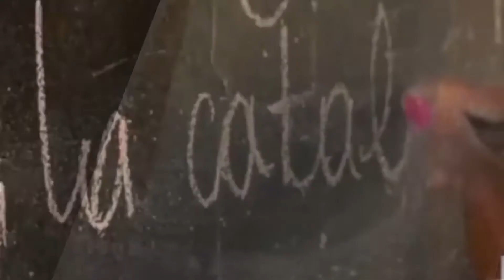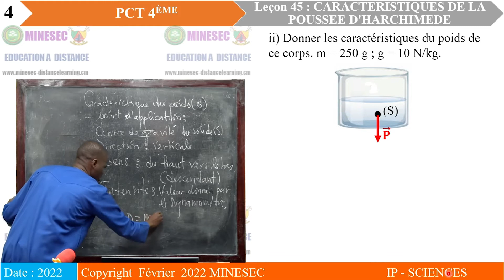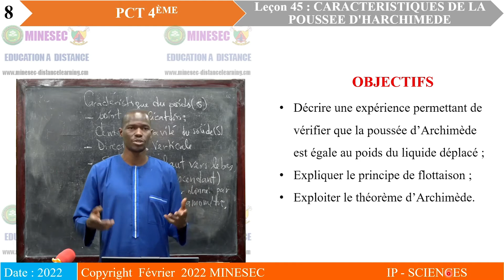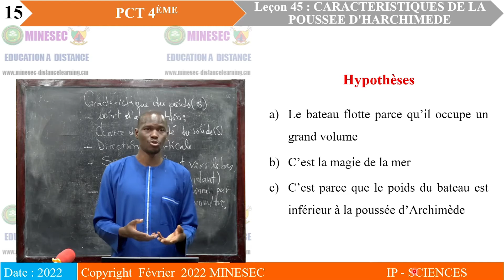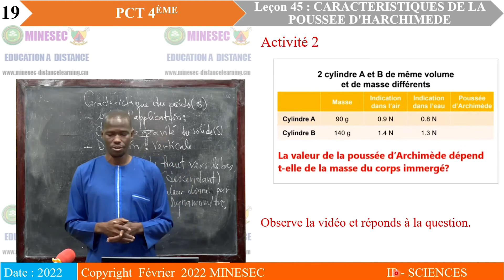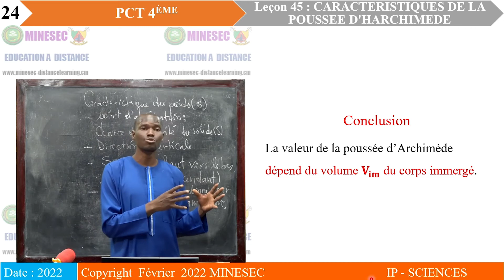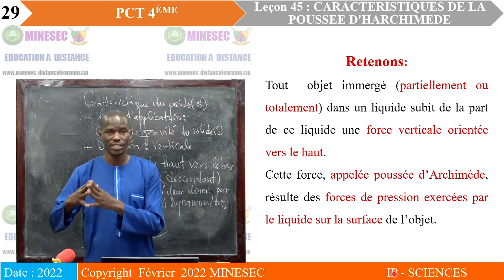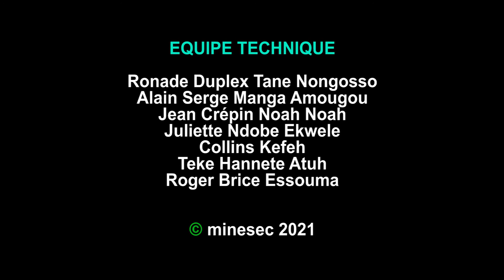IP-SC PCT 4ème Leçon 45 Caractéristique de la poussée d'Archimède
PCT 4ème Leçon 45 Caractéristique de la poussée d'Archimède